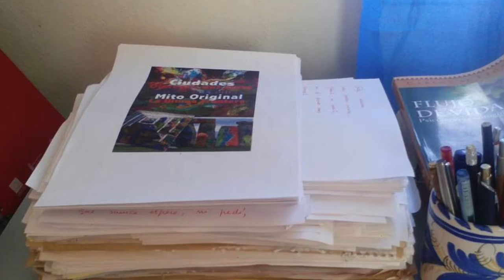Cherry Valentine´s Cupcakes The Cooking Blog